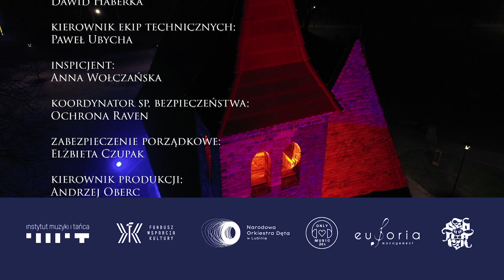Karolina Artymowicz - "Świąteczna Opowieść"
Cześć wszystkim!
Sytuacja na świecie trochę pokrzyżowała mi plany, jak i w sumie większości z Was pewnie też. Jednak niech Wam się nie wydaje, że nic się nowego nie szykuje. Na autorski repertuar będziecie musieli niestety jeszcze trochę poczekać ale dla tych, którzy tęsknią za mną tak jak ja za Wami (strasznie okropnie niewyobrażalnie bardzo) mam tycią niespodziankę.
Zapraszam, razem z Ewelina Lisowska, Kamil Bednarek i Narodowa Orkiestra Dęta w Lubinie, na cudowny koncert kolędowy w którym miałam okazję wziąć udział.
Wesołych Świąt pełnych zdrowia, radości i śpiewów
Music video by Ewelina Lisowska performing  (P) 2020 The copyright in this audiovisual recording is owned by OM24H

Finansowane ze środków Funduszu Przeciwdziałania COVID-19

Fundusz Wsparcia Kultury IMIT